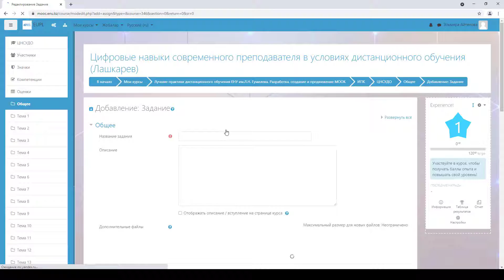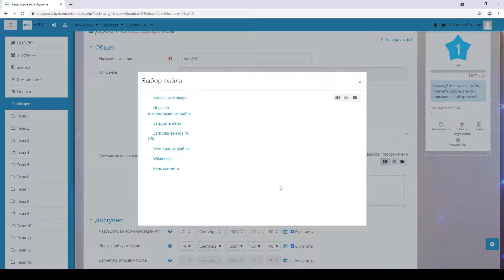Загрузка задания в моос.enu